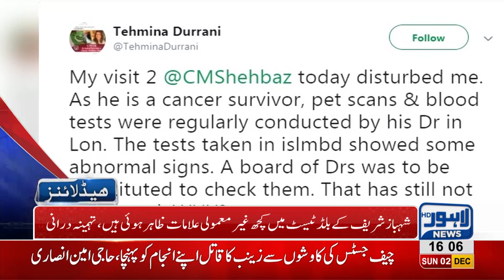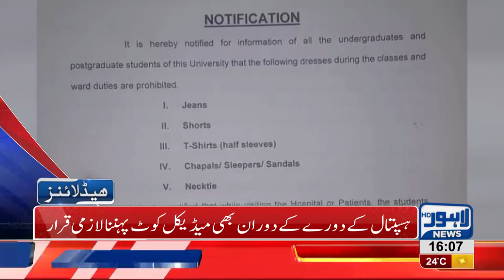04 PM Headlines Lahore News HD – 2nd December 2018